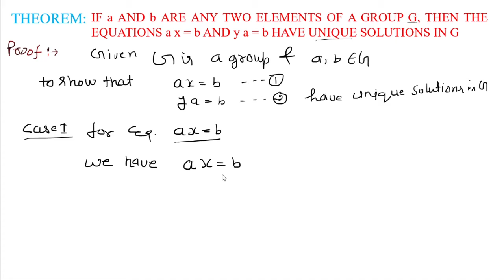GROUP THEORY BSc L#25 / IF a AND b ARE ANY TWO ELEMENTS OF A GROUP G, THEN THE EQUATIONS ax =b AND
HALLO बच्चों,”आओ स्वयं भी शिक्षित बनें और दूसरों को भी शिक्षित करें या शिक्षा दिलाएं”।   मै डॉक्टर धर्मेंद्र कुमार, मैंने यह LECTURE VIDEO विशेष तौर से आपके लिए तैयार किया है क्योंकि मैं जानता हूं कि आप DEEPLY KNOWLEDGE लेना चाहते हैं। यदि आपको यह LECTURE VIDEO अच्छा लगता है तो आप LIKE जरुर करें जिससे कि यह LECTURE VIDEO जरूरतमंद बच्चों के पास पहुँच जाये.जिससे वह भी अधिक से अधिक लाभ ले सके  और अपने प्यारे दोस्तों को भी  SHARE करें जिससे वह भी अधिक से अधिक लाभ ले सके और यदि आप यह चैनल पहली बार देख रहे हैं तो आप चैनल को SUBSCRIBE जरूर करें साथ ही साथ BALL ICON को भी press करें जिससे कि आने वाली हर LECTURE VIDEO का पता आपको चल सके व आप उसका लाभ ले सके।
आओ स्वयं भी शिक्षित बनें और दूसरों को भी शिक्षित करें या शिक्षा दिलाएं।

IN THIS VIDEO I AM TEACHING VERY IMPORTANT TOPIC OF GROUP THEORY FOR GROUP IN WHICH THEOREMS ARE PROVED.
. OTHER VIDEOS OF THIS TOPIC ARE

GROUP THEORY BSc L# 17/ ABELIAN GROUP BY COMPOSITION TABLE/ HOW TO CHECK GROUP BY OPERATION TABLE
GROUP THEORY BSc L#20/PROVE THAT THE SET OF CUBE ROOTS OF UNITY IS AN ABELIAN FINITE GROUP W. R. TO
GROUP THEORY BSc L#21 / PROVE THAT THE SET OF NTH ROOTS OF UNITY IS A FINITE ABELIAN GROUP UNDER MU
GROUP THEORY BSc L#23 /IF THE INVERSE OF a IS a-1  THEN THE   INVERSE OF a-1 IS a,  THAT IS ( a-1)-1 = a
GROUP THEORY BSc L# 24/ THE INVERSE OF THE PRODUCT OF TWO ELEMENTS OF A GROUP G